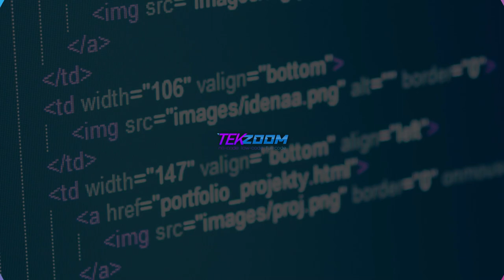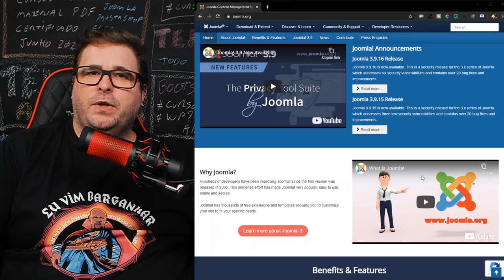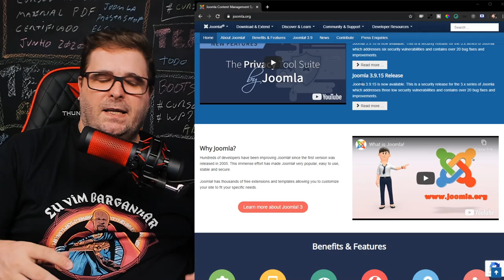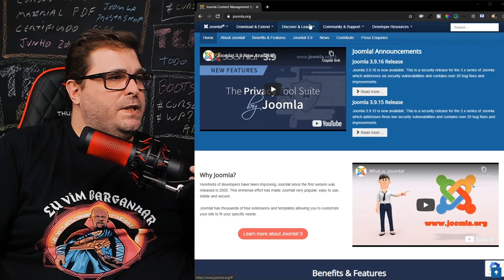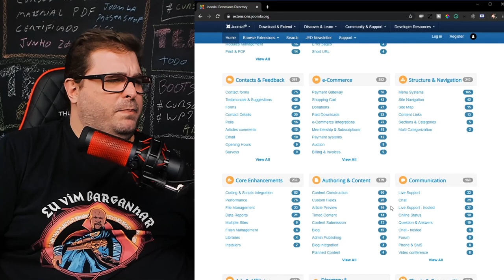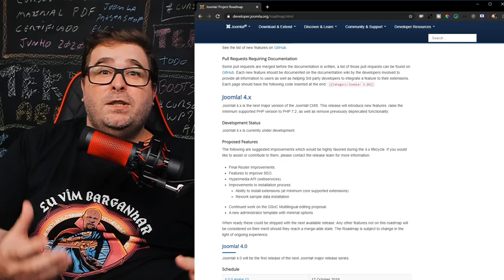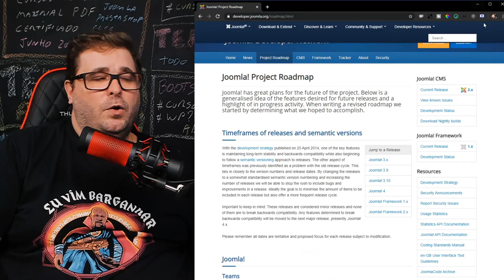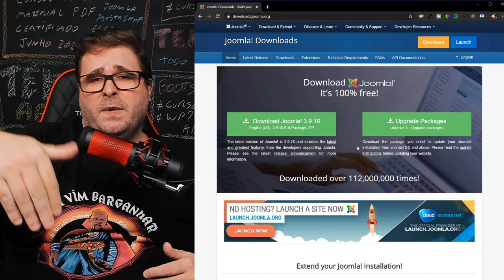Vale a pena criar sites no Joomla CMS em 2020?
Vamos conversar nesse vídeo sobre o Joomla e sua última versão, além de conversar um pouco sobre se este CMS ainda vale a pena ser utilizado em 2020. Confira também algumas dicas importantes para começar a trabalhar com este Gerenciador de Conteúdo.